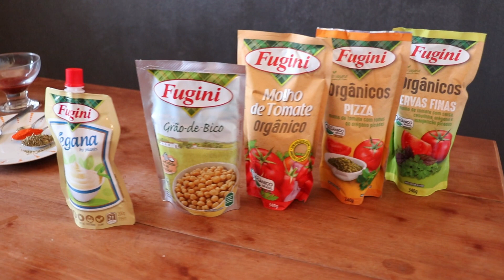PASTEL DE FORNO COM RECHEIO DE GRÃO DE BICO - Só 3 ingredientes na massa e vegano. (Receitas Fugini)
Oi gente! Sejam bem vindos ao meu canal!

💛 A receita de hoje é Pastel de forno com recheio de grão de bico.

🥐 Ingredientes:

* Xícara utilizada 240ml.

● MASSA:
• 1 xícara de chá de farinha de trigo
• 1/2 xícara de chá de Maionese Vegana Fugini
• 1 colher de chá de fermento em pó

● RECHEIO:
• 2 colheres de sopa de azeite
• 1 cebola pequena picada
• 1 colher de chá de sal
• 1/2 colher de café de pimenta do reino
• 1 colher de chá de ervas finas
• 1 colher de chá de páprica doce
• 1 embalagem de Grão de bico Fugini
• 1 colher de sopa de Extrato de Tomate Orgânico Fugini

🥐 Passo a passo do modo de preparo no vídeo.

❗DICAS IMPORTANTES❗

✔ Levei ao forno pré aquecido à 200° por 20min, mas pode variar de acordo com seu forno. O ideal é os pastéis ficarem bem douradinhos por cima.
✔ Me rendeu 6 pastéis. Se quiser mais, é só dobrar a receita.
✔ Fiz a receita vegana, mas se você quiser fazer ela com os ingredientes tradicionais, pode também.
✔ Pode usar o recheio da sua preferência com essa massa, até mesmo para fazer pastel doce.